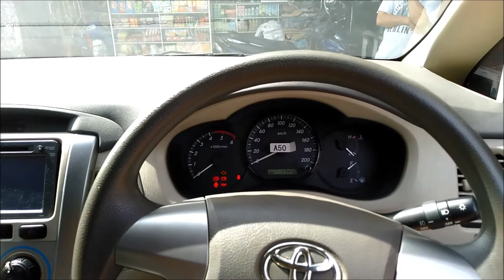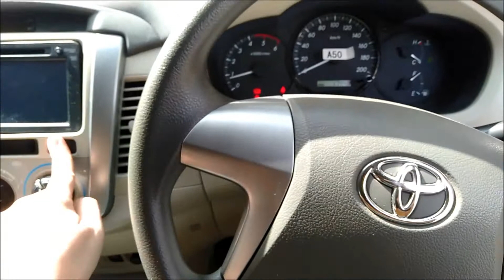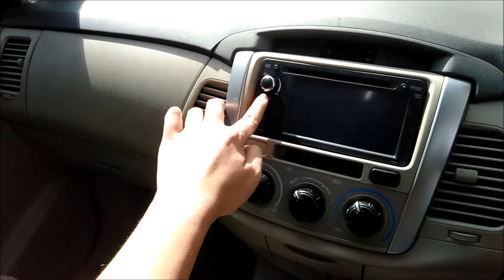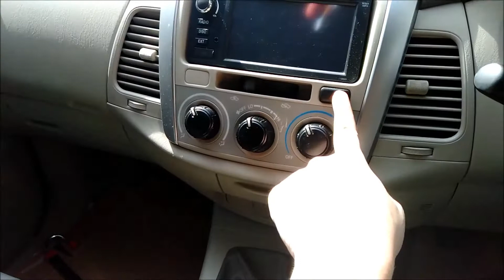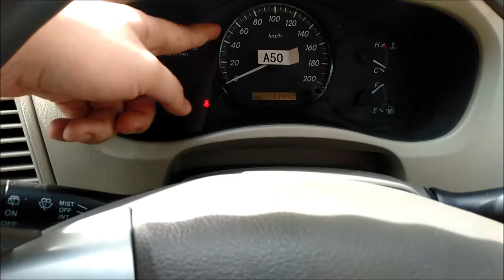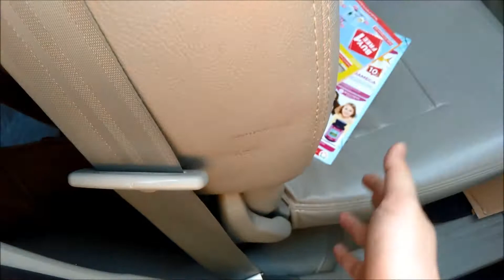Review Toyota Grand New Kijang Innova 2.5 G MT 2013